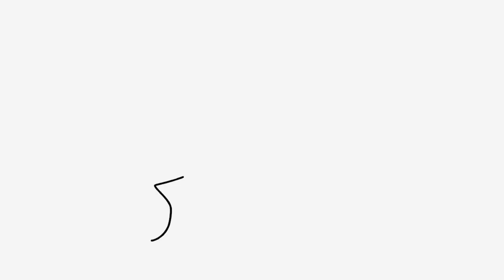Drawing & coloring frog bride and groom | Drawing & coloring a peacock, a mixer, and kitchen tools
The "Games & Coloring" YouTube channel is a fun and educational channel aimed at children. The channel aims to provide an enjoyable and educational experience for children through diverse content focused on games and coloring.

It serves as a wonderful platform for children to explore the world of games and recreational activities. The channel offers educational videos on coloring. It provides a variety of pictures and beloved characters for children to color, along with simple and easy instructions to help them develop their coloring skills and choose appropriate colors.

In addition to coloring, the channel also includes a diverse range of interactive games and exciting challenges that enhance children's cognitive and creative skills. Whether it's solving puzzles, creating colorful shapes, or completing various tasks, the channel offers opportunities for learning and entertainment simultaneously.

Overall, the "Games & Coloring" channel is a fun and educational resource for children. It offers content characterized by diversity and creativity, helping children develop their artistic and recreational abilities. The channel aims to promote continuous learning and enjoyment for children while providing a safe and entertaining online environment.